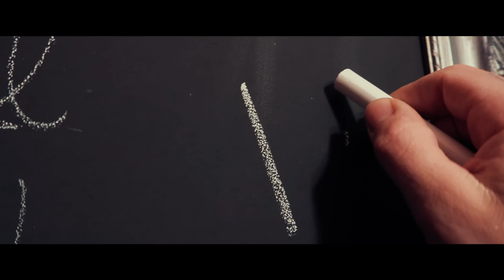Vlog + Lygo & Fjort at Cairo + hellcow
Vlog + Lygo & Fjord at Cairo + hellcow & Mr Bird waren im Cairo um eben dieser Musik zu lauschen. FJØRT mit dem anderen Kringel.
Es war dann auch noch ausverkauft, wir hatten Glück und kamen rein in die Schwitzbude.

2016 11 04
hellkau heißt hier hellkau, weil hellcow weg war aber irgendwie hatte ich dann glück oder die Liebe YouTubes und jetzt heißts hellcow.

Im Internet check (ok verlinkt eh hier her)
Bei Twitter bin ich fitter @hellcow
Kein Hohn bei Amazn - bessere Produkte!